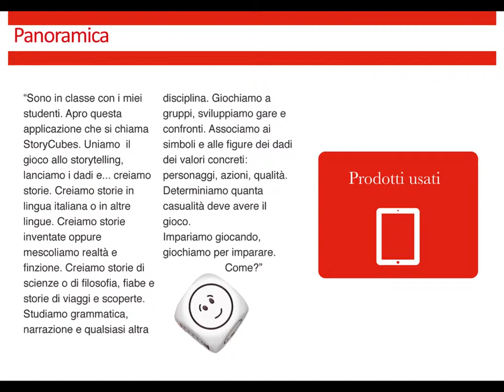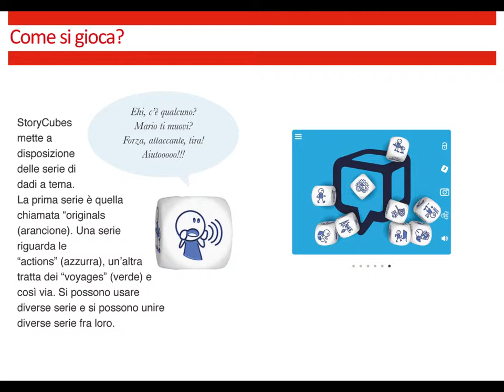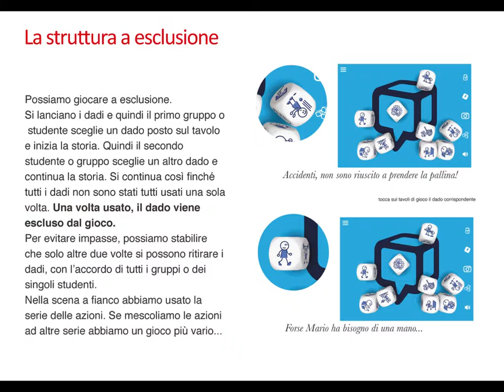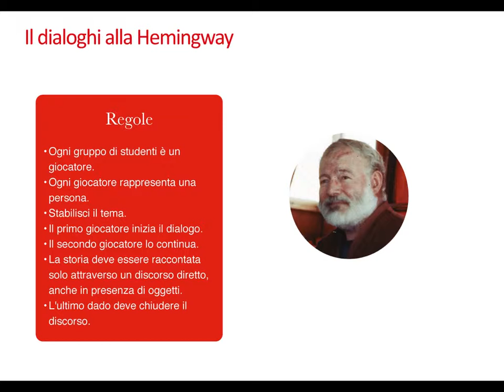Modelli di gioco con StorCube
Esempi e modelli leggi il blog, scarica il Magazine, ottieni altri contenuti.